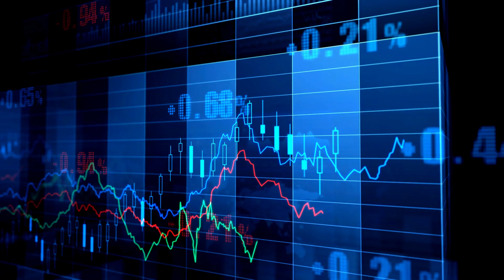WISC NETWORK, where we show you how to become a BILLIONAIRE Wolf In Sheep's Clothing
Welcome to the WISC NETWORK, where we help you adopt the Wolf In Sheep's Clothing mindset to unlock wealth secrets and achieve financial success. With our team's 65 years of combined business experience, we offer educational content from investing basics to billionaire success stories. We will guide you on investing, entrepreneurship, wealth creation and luxury lifestyle through our YouTube channel and exclusive publications at wiscpress.com (Coming Soon!). Get inspired by contrarian thinkers who have achieved greatness and learn from their journeys.